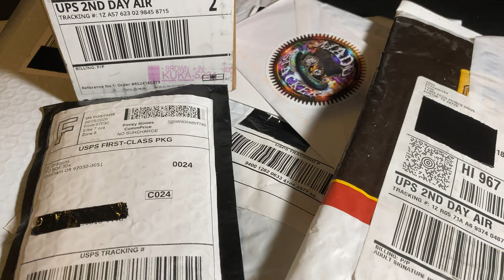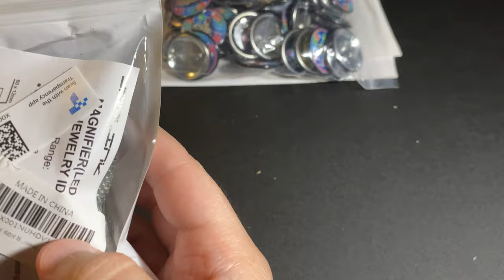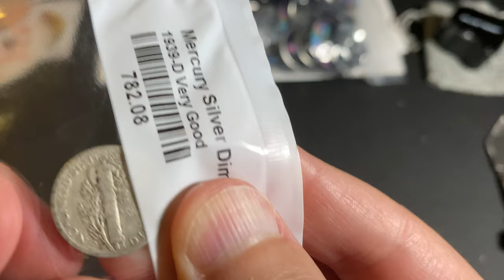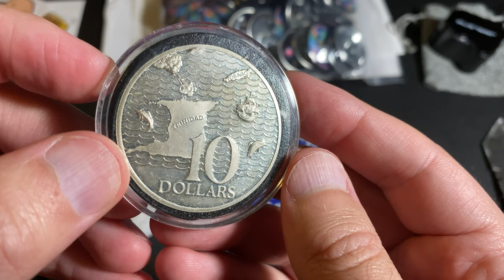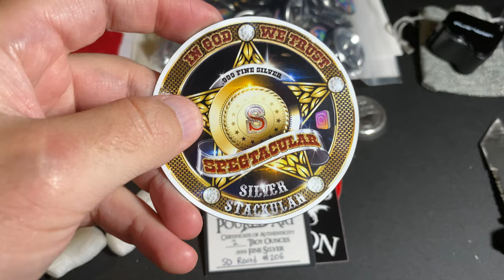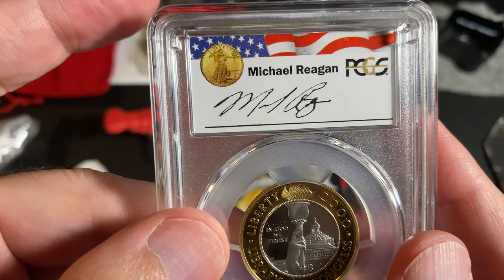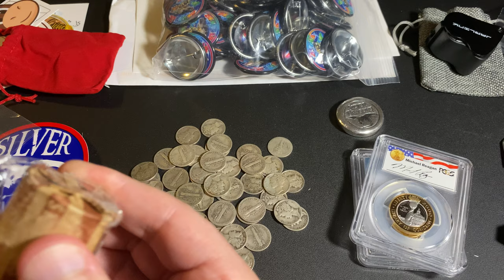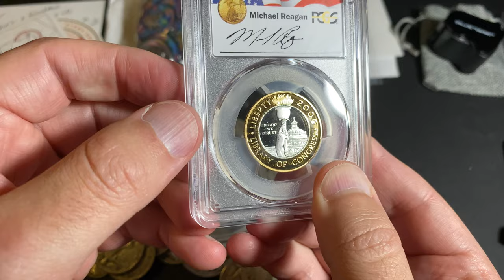🤙🏼ENORMOUS UNBOXING LOTS OF SURPRISES🤙🏼SilverStacking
🤙🏼Aloha everyone! Today I unboxed a whole bunch of great new items!!! Some gold, silver and even a new metal I didn't own before!!! Items from Spegtacular, Silver Dragons, Littleton Coin, StickerMule, Amazon and Texas Gold and Silver Exchange.  I picked up a jewelers loupe to add to tools of the trade.  I opened two letters from Madd Stacker and Selfish Jim!!!

I hope you enjoy watching as much as I enjoy opening and adding new additions to the stack!

I wanted to give shoutouts to Brickyard Silver, Austrian Stacker and Pittsburgh Fractional Stacker!!!  Links to their channels and coin mintages below! Aloha 🤙🏼

Coin mintages:
1988 W Summer Olympics Half Eagle - 281,456 proofs minted
2000 W Library of Congress Bimetallic Eagle - 27,445 proofs minted
1978 Trinidad and Tobago 10 Dollar - 7449 proofs minted
1982 D George Washington Half Dollar - 2,210,458 minted
1982 S George Washington Half Dollar - 4,894,044 minted
1986 S Statue of Liberty Half Dollar - 6,925,627 minted

Walking Liberty Half Dollar
19--  No date
1934 S - 3,652,000 minted
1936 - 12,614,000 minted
1936 S - 3,884,000 minted
1937 (2 total) - 9,522,000 minted
1939 - 6,812,000 minted
1940 - 9,156,000 minted
1940 S - 4,550,000 minted
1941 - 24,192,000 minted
1941 D - 11,248,400 minted
1941 S - 8,098,000 minted
1942 (4 total) - 47,818,000 minted
1943 (2 total) - 53,190,000 minted
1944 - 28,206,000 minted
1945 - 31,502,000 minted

Winged Liberty (Mercury) Dime
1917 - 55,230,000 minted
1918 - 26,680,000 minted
1920 D - 19,171,000 minted
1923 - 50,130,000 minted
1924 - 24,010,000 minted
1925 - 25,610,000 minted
1928 (2 total) - 19,480,000 minted
1929 S - 4,730,000 minted
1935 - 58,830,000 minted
1936 (2 total) - 87,500,000 minted
1936 S -  9,210,000 minted
1937 (3 total) - 58,860,000 minted
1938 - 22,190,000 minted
1939 (3 total) - 67,740,000 minted
1939 D - 24,394,000 minted
1940 (2 total) - 65,350,000 minted
1940 D (3 total) - 21,198,000 minted
1941 (2 total) - 175,090,000 minted
1941 D (2 total) - 45,634,000 minted
1941 S (2 total) - 43,090,000 minted
1942 (3 total) - 205,410,000 minted
1942 D - 60,740,000 minted
1943 D - 71,949,000 minted
1944 (6 total) - 231,410,000 minted
1944 D - 62,224,000 minted
1944 S - 49,490,000 minted
1945 (2 total) - 159,130,000 minted
1945 D (3 total) - 40,245,000 minted